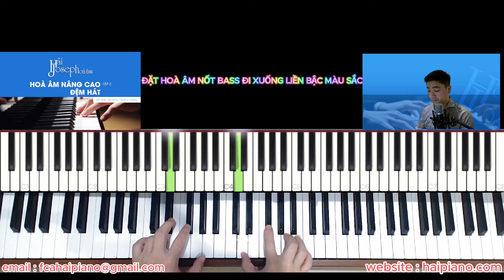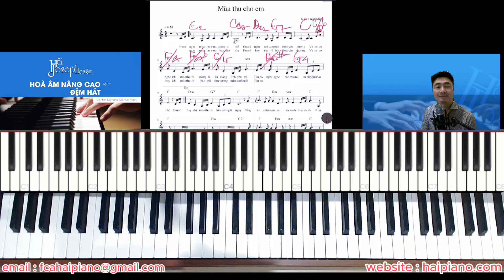ĐẶT HOÀ ÂM NỐT BASS LIỀN BẬC ĐI XUỐNG MÀU SẮC | Hải Joseph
SHOW LESS